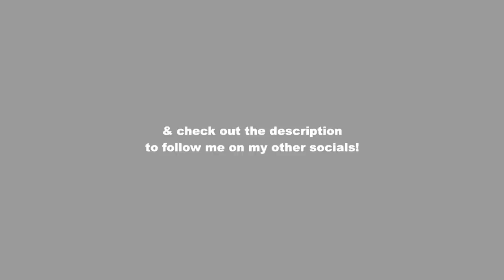VLOG: huge spring closet clean-out/organization, salmon recipe & unboxing new clothes!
Soph